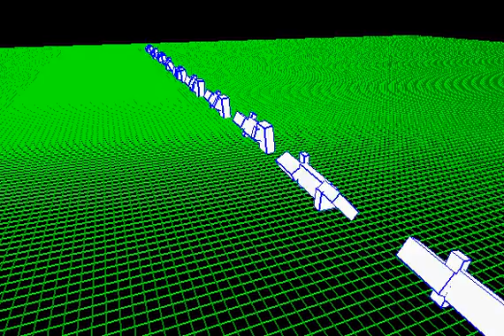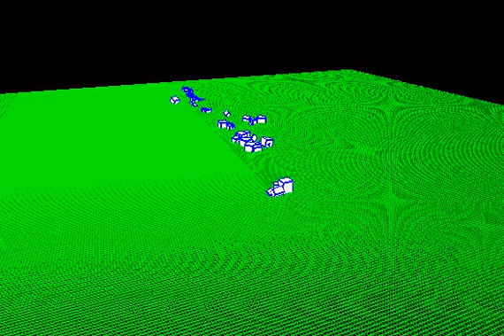Evolution of Locomotion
A fun project from my undergrad: using the genetic algorithm (a terrible algorithm!) to learn locomotion strategies. The plan was for the population to learn to walk, but instead they evolved falling, rolling and shaking strategies. Eventually they exploited numerical problems in the physics engine to achieve arbitrarily high fitness, without ever having learned to walk!

This project was inspired by the work of Karl Simms.